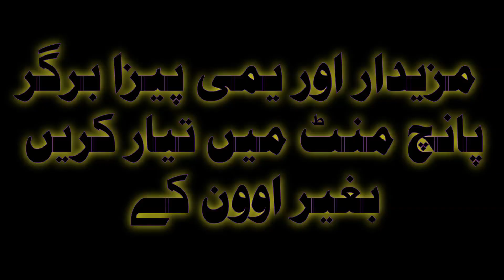Pizza Burger Without Oven Recipe | Homemade Cheese Burger Pizza Recipe | Kitchen Craft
Here is our latest recipe on Pizza Burger. Watch the video to learn how to make pizza burger at home without oven or cheese burger without oven. It is a delicious pizza burger recipe or cheese burger recipe. Please leav your feedback after watching the video.